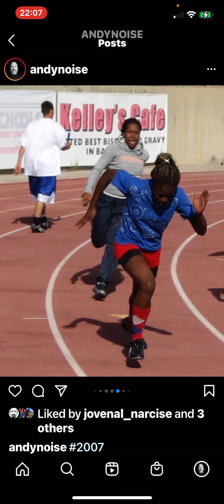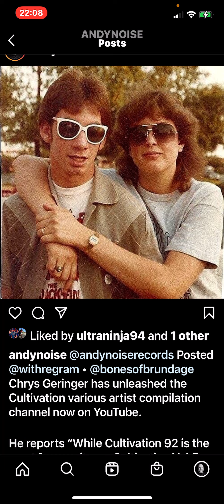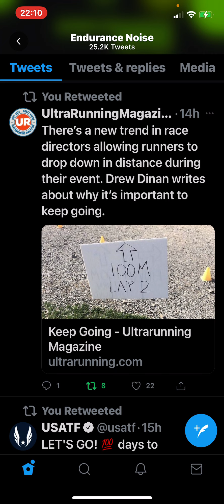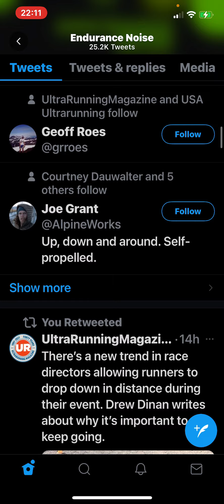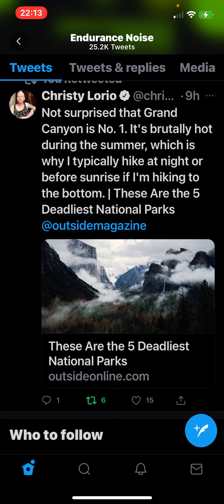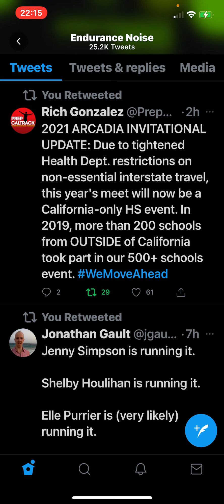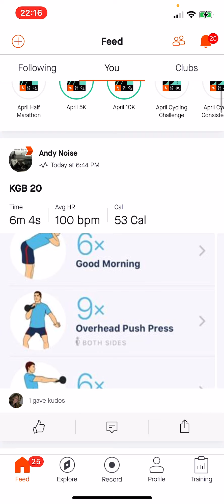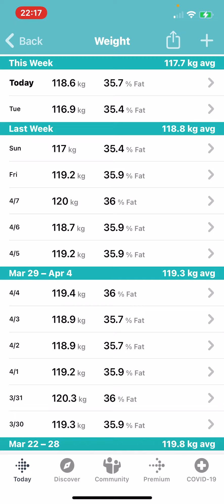April 14, 2021 / Endurance Noise & Random Musings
This Vlog / Podcast documents my Sixth Decade of Endurance Training. The past Decade was about HOW FAR I could go.  This Decade will be about HOW FAST can I go post Congestive Heart Failure.